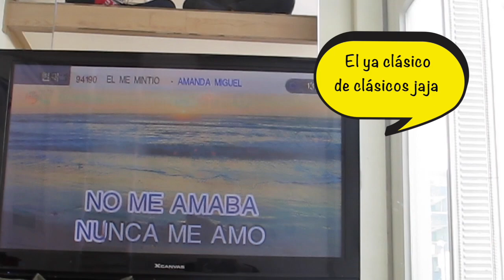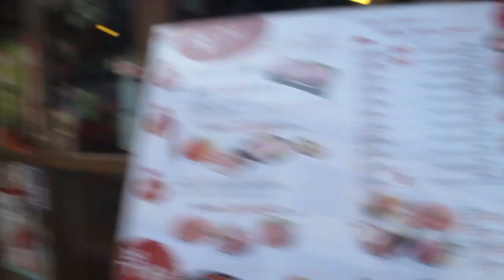Double Trouble TV 218: Tiempos difíciles en Corea [Daily Life in Korea Vlogs] ♥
Hoy Gisela se dejó ir como hil de media sobre los tiempos difiíciles que hemos pasado en Corea, espero no lloren jaja Después, fuimos a comer barbacoa coreana para olvidarnos de esos tiempos jaja

¡Hola!

G+D